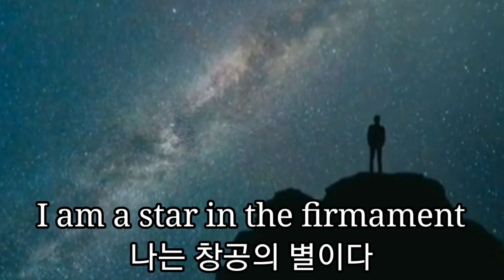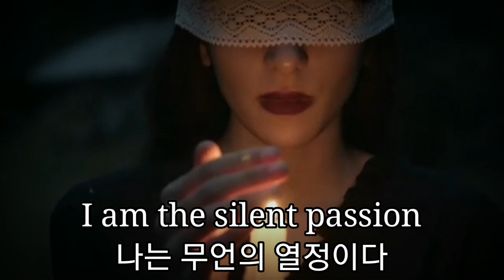I am a Star 나는 별이다 Hermann Hesse 헤르만 헤세